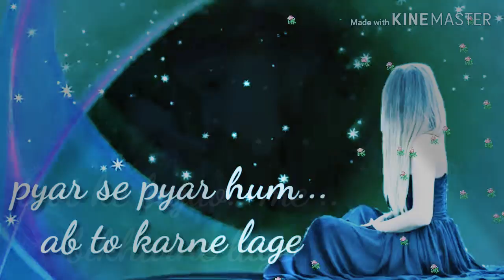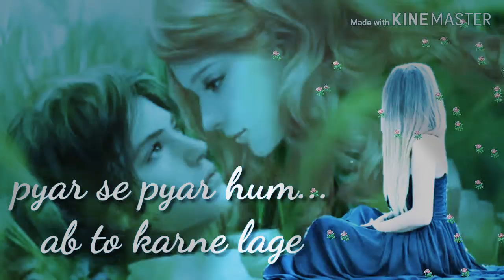whatsapp status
Beautiful what's app status